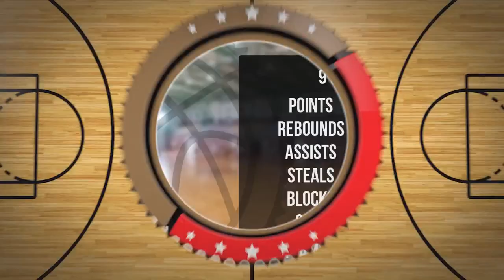Aleksander Orczyk Player Mixtape DC95 Zambrów 2023